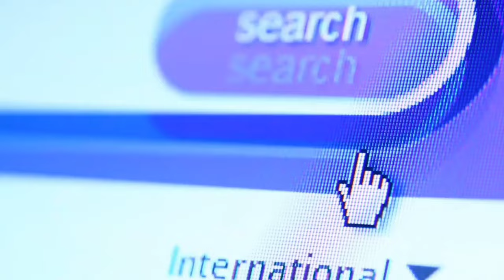Growth And Future of Software/Developer Job ? Business in Software & Job in software/App Developer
Hi Friends .
Maine is video me btaya h ki aap software line me kitna growth kr skte h or kya business idea ho sakte h isme ese kuch points discuss kiye h i hope aapko video acha lage thanks.

Thanks.